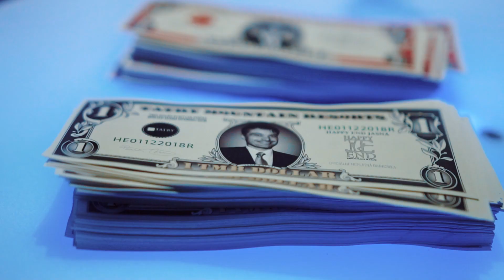WINTER JASNA OPENING 2018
Zima v JASNÁ Nízke Tatry je oficiálne otvorená! Sleduj ako sme sa bavili na tohtoročnom Winter Music Openingu 2017! Vídíme sa na párty v Happy END Jasná celú zimu! :)